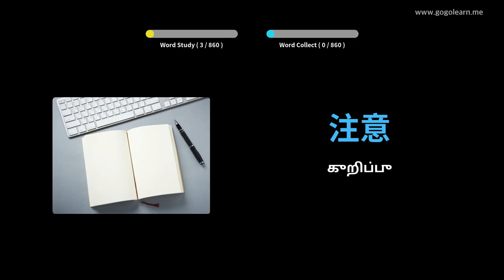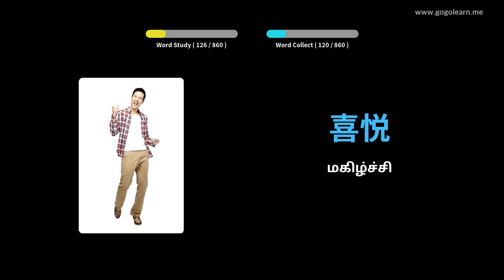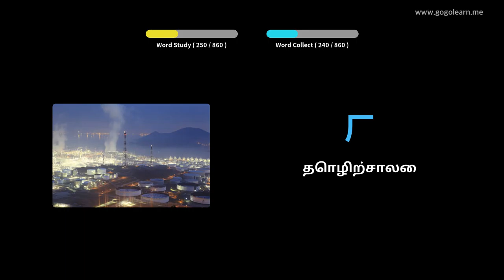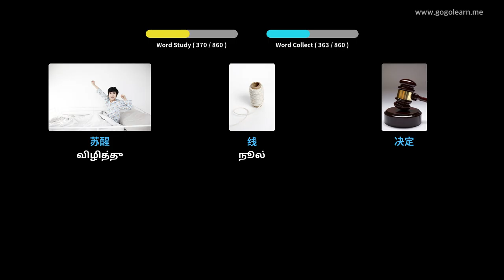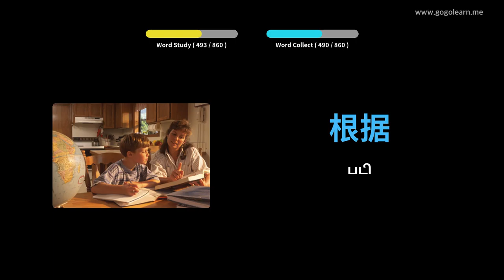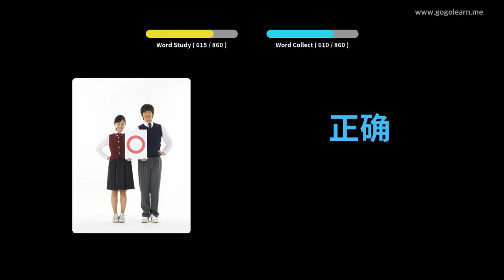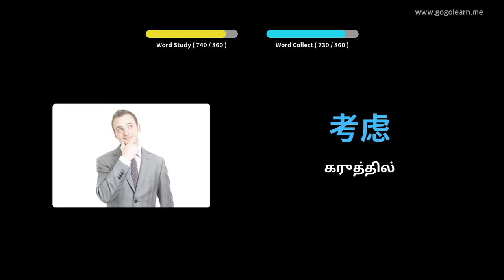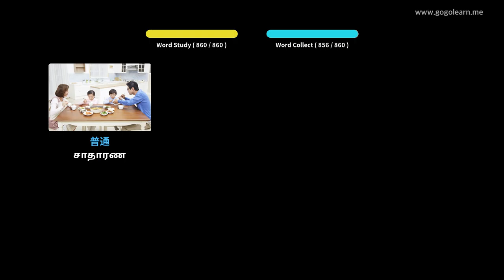சீன சொல்லகராதி நடுநிலைப்பள்ளி | Golearn